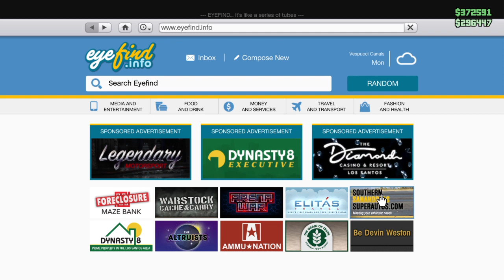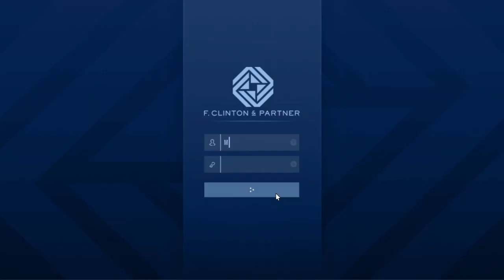Grand Theft Auto V_20211220233227